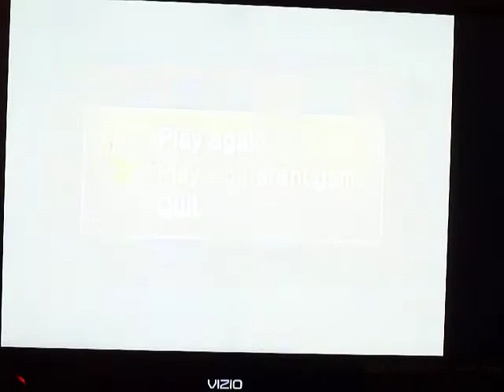Pokemon Stadium 2 On Hard Mode 4 - C-C-C-COMBO BREAKER! and Girly Voices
Because that joke totally isn't overused! *shot/

I never realized how girly singing makes me 0o

These videos were also recorded a while ago, but school made me too busy to upload. Right now we are learning sentence structure, not numbers!